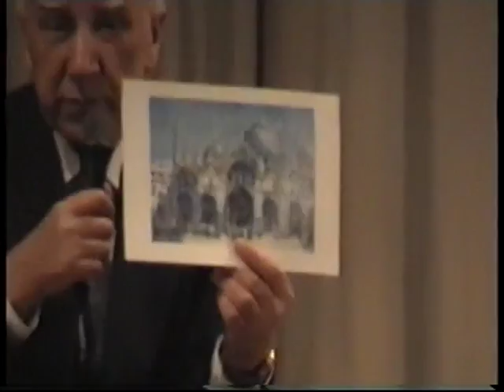Татьяна Смирнова Вокальный цикл на стихи А.Блока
Галина Битюцкая (сопрано) и Полина Беспалько (ф-но) Малый зал московской консерватории 1998г.